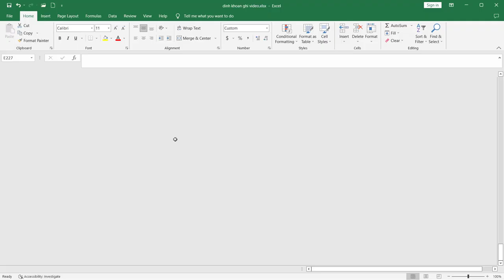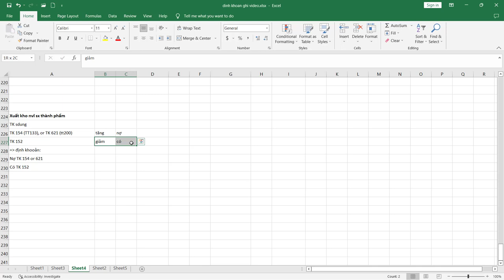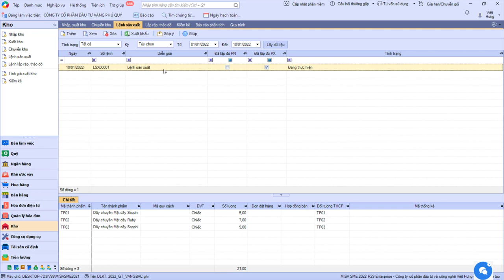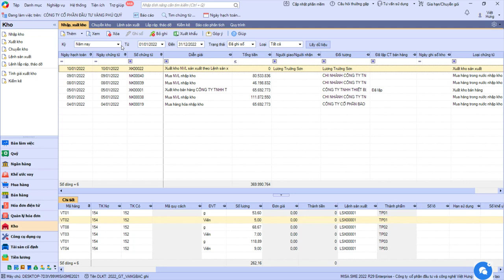Hạch toán phiếu xuất kho vật tư trong chế tác vàng bạc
Hạch toán chi tiết phiếu xuất kho vật tư trong cơ sở chế tác vàng bạc

- Hoàn tiền: 100% nếu không hài lòng.
- Thời gian học: Vô cùng linh hoạt từ 8h30 - 23h00.
- Số buổi học: Không giới hạn.
- Giáo trình động: Cập nhật liên tục trên website.
- Chứng từ sống: Thật 100%.
- Giáo viên: 100% kinh nghiệm trên 3 năm.
- Hỗ trợ miễn phí: trọn đời.

1. Các khóa học KẾ TOÁN DOANH NGHIỆP

2. Các khóa học KẾ TOÁN HÀNH CHÍNH SỰ NGHIỆP

3. Các khóa học LÝ THUYẾT KẾ TOÁN

4. Các khóa học KẾ TOÁN THUẾ

5. Các khóa học KẾ TOÁN TỔNG HỢP

6. Các khóa học KẾ TOÁN QUẢN TRỊ